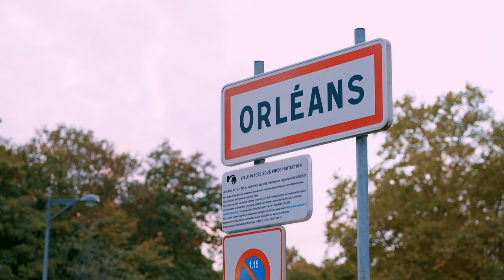WINNER (VAINQUEUR) CLIP OFFICIEL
Une chanson de Paul kiasumbua
-Musique By TIBASS KAZEMATIK
-Clip Réalisé par FAYOL TALAPO / Faprod Film